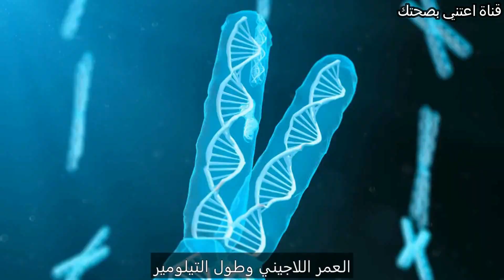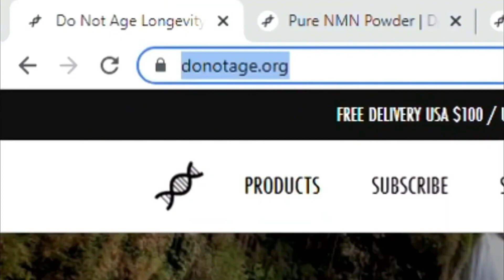مرضى السكري يعيشون حياة أطول من الأصحاء بفضل دواء المتفورمين - الدكتور ديفيد سنكلير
مرضى السكري يعيشون حياة أطول من الأصحاء بفضل دواء المتفورمين